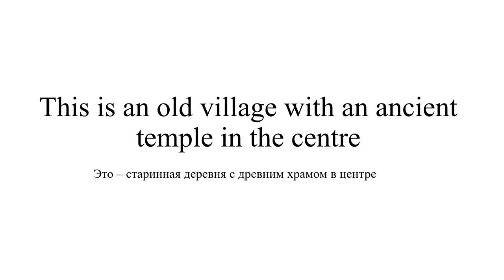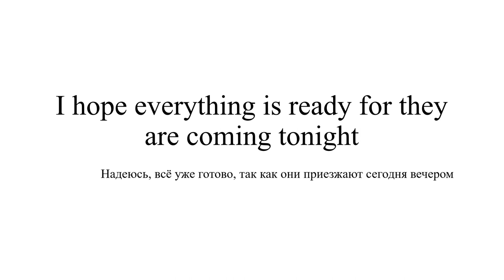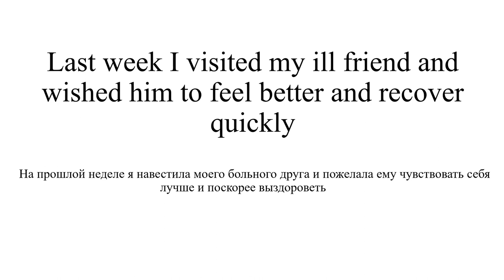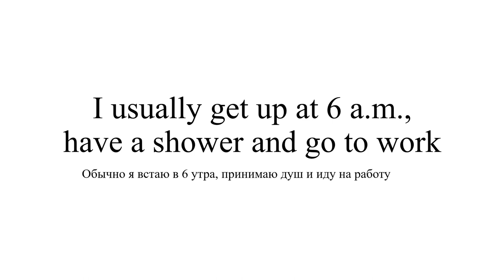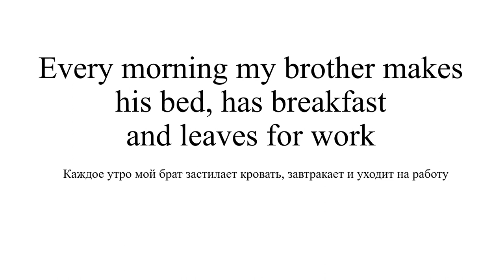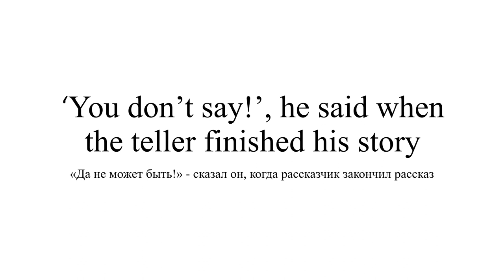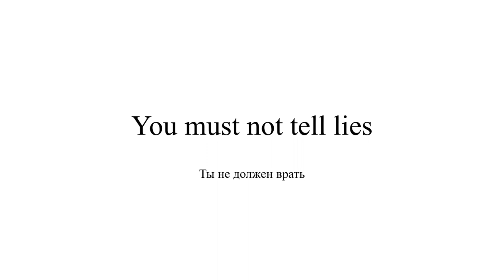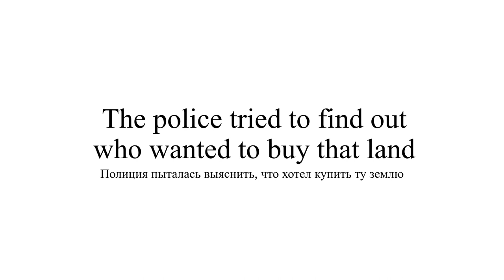ТОП-20 распространенных английских глаголов и 140 примеров || Английские слова в предложениях ч.2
Топ-20 распространенных английских глаголов и 140 примеров || Английские слова в предложениях на все случаи жизни ч.2. || 20 common English verbs & 140 examples

20 самых распространенных английских глаголов, 140 примеров в разных временах. Слушайте примеры и составляйте свои ситуации! Научитесь использовать глаголы в реальных ситуациях, а не просто зубрить слова! Закрепите и углубите свои знания - скачайте БЕСПЛАТНЫЙ пдф-тренажер

Listen to 20 common English verbs with 140 examples describing useful and real life situations. Listen to the examples and make your own situations. Learn how to use verbs in real situations instead of studying them all the time! If you want to deepen your knowledge, download FREE pdf exercises on 20 common English verbs

Discover the power of languages!

Listen, Repeat & Speak!

Visit JabberwockyDigest.com for more articles, worksheets, exercises and fun materials on languages